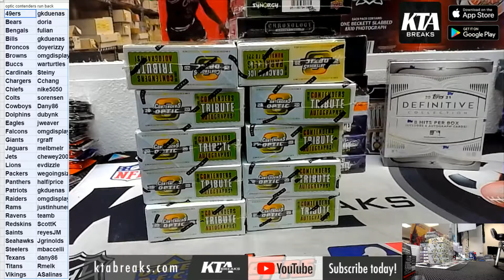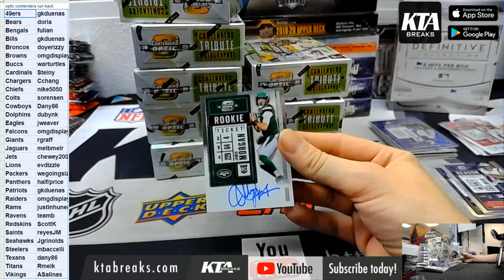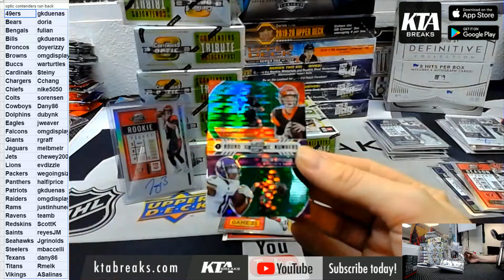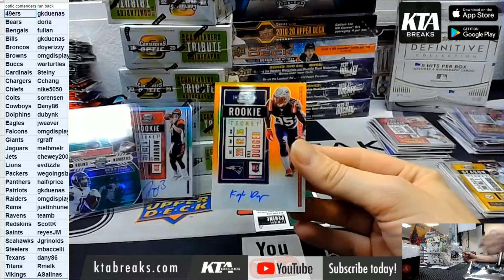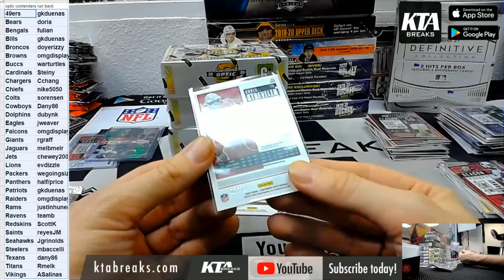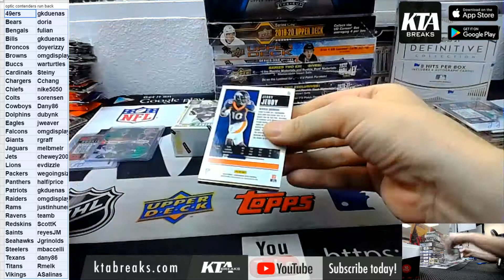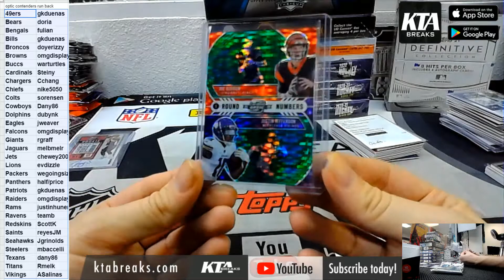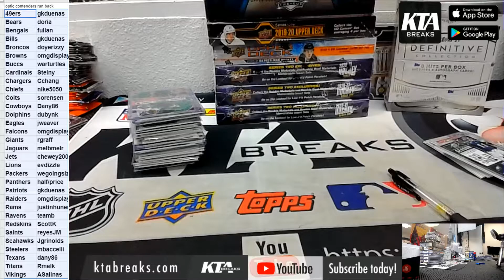KTAuthentics - 2020 Panini Contenders Optic football 10- hobby box inner case pick your team #2